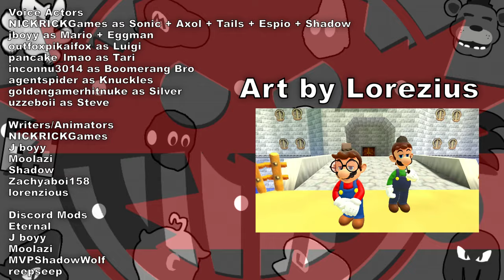I Am The EGGMAN! [NRG]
(HUGE SHOUTOUT TO LOREZIOUS FOR ANIMATING THIS!)

Voice Actors;
NICKRICKGames as Sonic + Axol + Tails + Espio + Shadow
jboyy as Mario + Eggman
whackup as Magikoopa
outfoxpikaifox as Luigi
pancake_lmao as Tari
inconnu3014 as Boomerang Bro
agentspider as Knuckles
goldengamerhitnuke as Silver
uzzeboii as Steve

reepseep: Doesn't have a channel